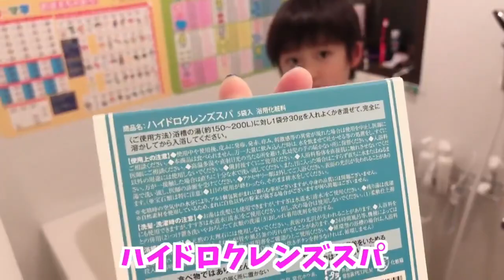猫の手よりも助かる！むねくん、ママのお手伝い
山田まりや、むねくん(現在7歳)親子です(^^)(^^)♡
健康に関する情報は大好きだけど性格は大雑把なママ私とw
日々竹の子の様にすくすく成長するむねくんをぜひ見守っていただけたらうれしいです(^^)
リクエストなどぜひお待ちしています。宜しくお願い致します♡